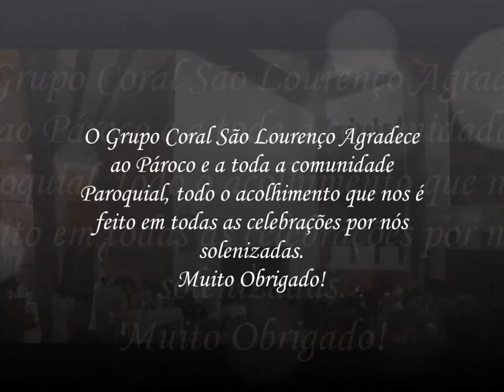Vigília Pascal | Grupo Coral São Lourenço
Vigília Pascal solenizada pelo Grupo Coral São Lourenço | Camacha 19/04/2014